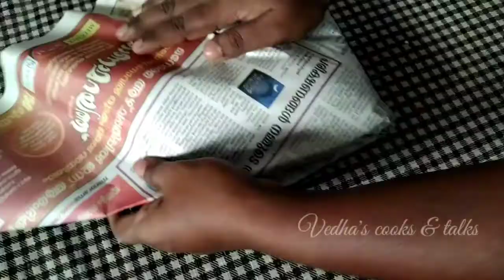മാളൂട്ടിയ്ക്കൊരു കിടിലൻ പൊതിച്ചോറ് 😋| മുളക് ചുട്ടരച്ച ചമ്മന്തി |തനിനാടൻ Meals wrapped in banana leaf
ഓർമ്മകൾക്കെന്തുസുഗന്ധം 💕

തനിനാടൻ പൊതിച്ചോറ്
*റേഷനരി ചോറ്
*മുളക് ചുട്ടരച്ച ചമ്മന്തി
*ഉരുളകിഴങ്ങ് ഫ്രൈ
*ബീറ്റ്റൂട്ട് -ക്യാരറ്റ് തോരൻ
*മത്തി ഫ്രൈ
*മത്തിമുട്ട റോസ്റ്റ്
*ഓംലറ്റ്
*മാങ്ങ ഉപ്പിലിട്ടത്

അഭിപ്രായങ്ങൾ അറിയിക്കുക like coment & share